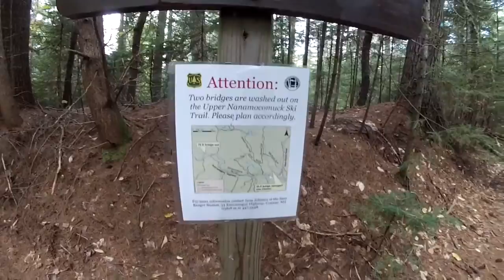Sawyer Pond Part 1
Solo hike in the white mountains of New Hampshire, Sawyer Pond